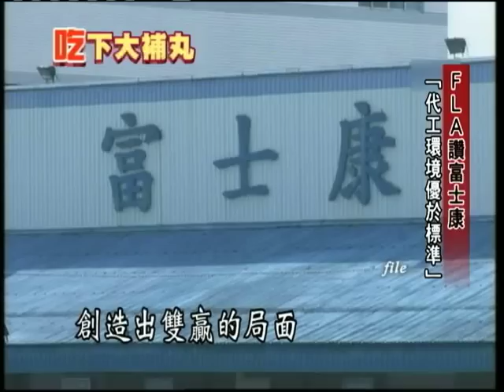鴻海代工價"漲聲響起" 毛利大進補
蘋果代工廠終於能擺脫「毛三到四」〈毛利率3~4%〉，蘋果計劃調漲代工價格，鴻海毛利率可望大進補！不只如此，為了洗刷毒蘋果的污名，【美國公平勞動協會(FLA)】總裁親自到深圳調查，對於富士康大為驚喜，認為代工環境遠高於業界基本標準！